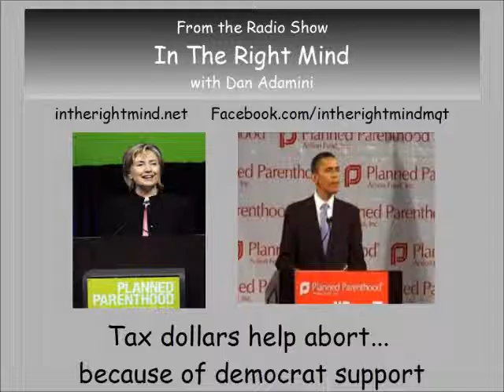Baby Parts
Parody / Musical Commentary by Dan Adamini from the radio show IN THE RIGHT MIND.  Song about Planned Parenthood and those who defend their activities